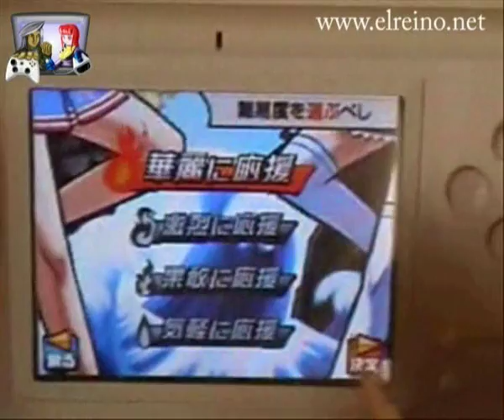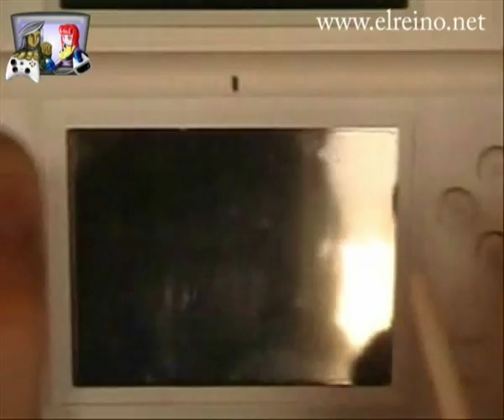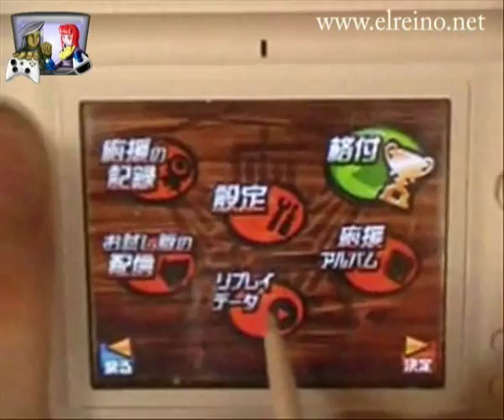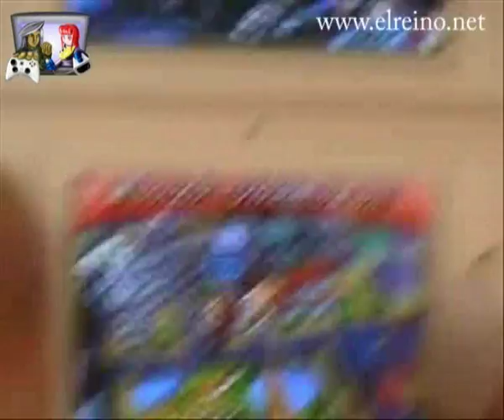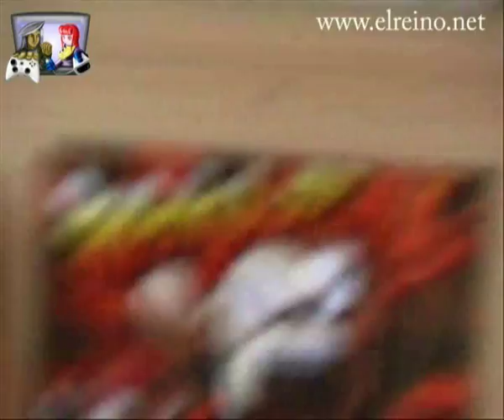Vídeo análisis / review Osu! Tatakae! Ouendan! 2 - NDS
Vídeo análisis de Osu! Tatakae! Ouendan! 2 para nintendo DS.